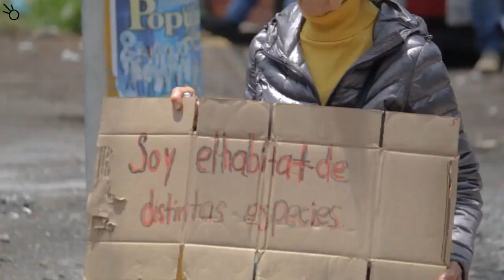Cuidar a Don José: Manifestación en PopoPark en defensa de árboles. (25-07-2023)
El pasado martes , vecinas, vecinos, artistas y activistas se manifestaron en Popo Park para exigir se prohíba la tala de más de 6 árboles ante el desarrollo de una obra ubicada a un costado de la carretera federal, en la delegación de Atlautla.

Como parte de las actividades para exigir se informe e incluya a la ciudadanía sobre los detalles de la obra, las y los manifestantes envían un mensaje de concientización sobre la importancia de los árboles que, aseguran, corren riesgo de ser talados.

Al término de la jornada se acordó con las autoridades municipales se lleve una reunión mañana a las 9:00 am en los Arcos de PopoPark para que representantes de la empresa responsable de la construcción, autoridades municipales, vecinos y manifestantes puedan dialogar sobre la obra.